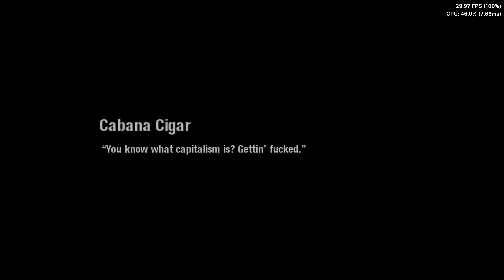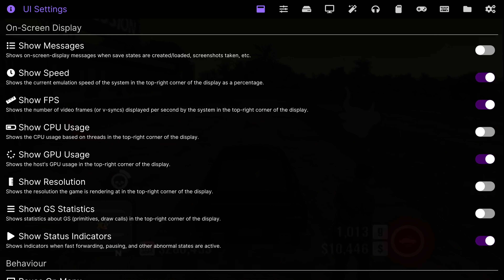Scarface Xbox Series X Gameplay With Cheats